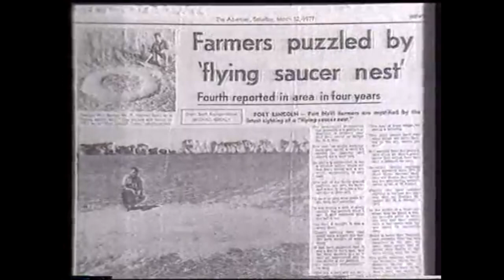The Remarkable Knowles Family UFO Encounter Incident in Mundrabilla, Australia (1988) - FindingUFO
The Remarkable Knowles Family UFO Encounter Incident from 1988.

In 1988 the Knowles family claimed they encountered and were actively chased in their car by a UFO on the Australian Nullarbor Plain.

The Knowles family and their two pet dogs had a UFO encounter on whilst travelling across the Nullarbor Plain in the early hours of the morning. The family described how a UFO shot over their car and lifted it from the road below them.

They described how their voices changed in pitch, the family dog in the car went crazy, and the car started shaking. Australian news outlets declared the bizarre incident a UFO encounter and reported that the car was covered by strange dust.

This video footage of news outlets discussing and interviewing the family contains amazing testimony on a bizarre and rarely talked about UFO encounter.

If you noticed a video that violates your COPYRIGHTS, then please inform us and we will DELETE it. Most of the videos we receive thru email from submitters, so it's not always easy to check on COPYRIGHTS or the RIGHT OWNER. Thanks for your understanding and cooperation.

ALL footage used is either done under the express permission of the original owner, or is public domain and falls under Fair Use for commentary/research/news reporting purposes under current copyright rules.